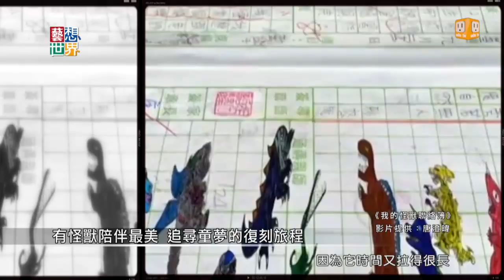20140516《藝想世界》電影訪談《哥吉拉》作家唐澄暐 Part 1